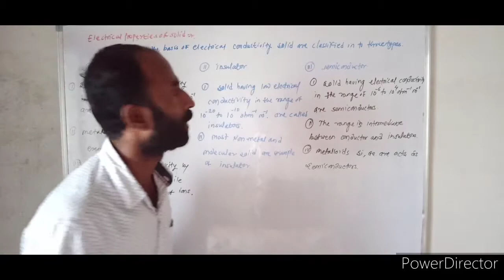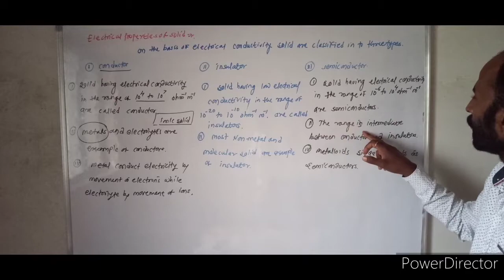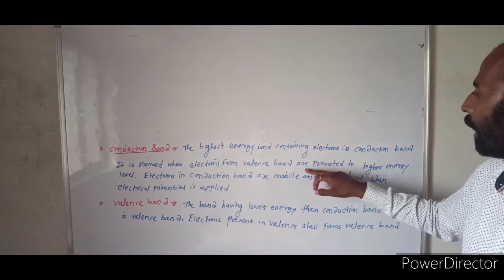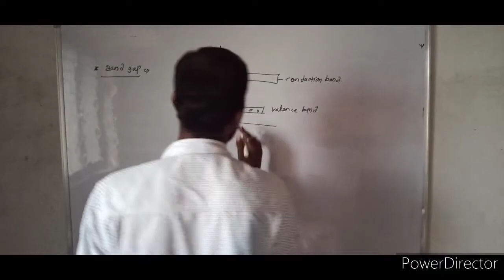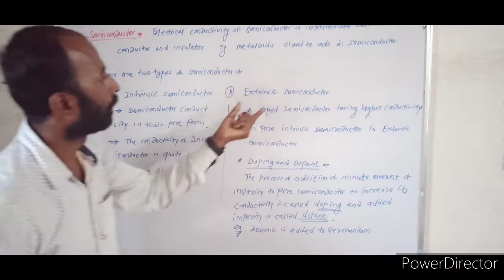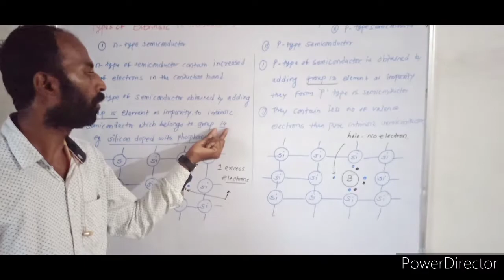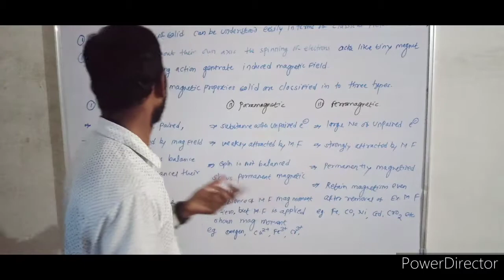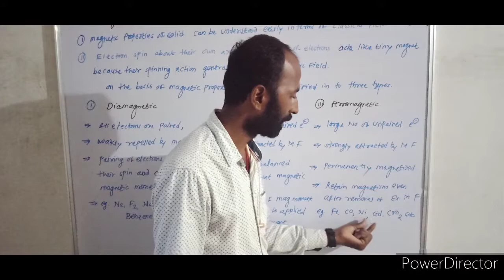Electrical properties of solid and magnetic properties of solid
Electrical properties including conductor semiconductor and insulator while magnetic properties contains diamagnetism paramagnetism and ferromagnetism